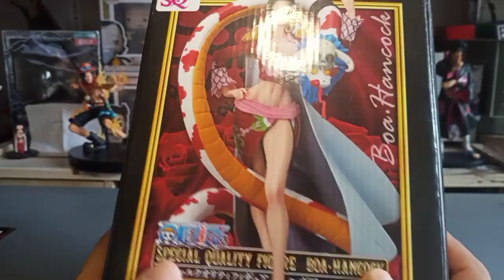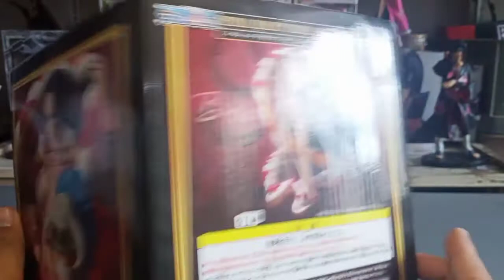Unboxing and review of Banpresto Special Quality Figure Boa.Hancock